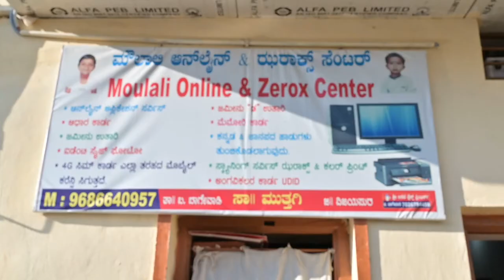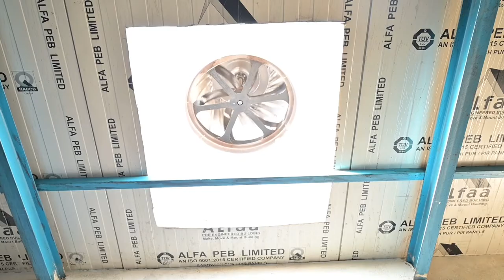Energy intervention for disability friendly livelihood a case in point for Moulali,